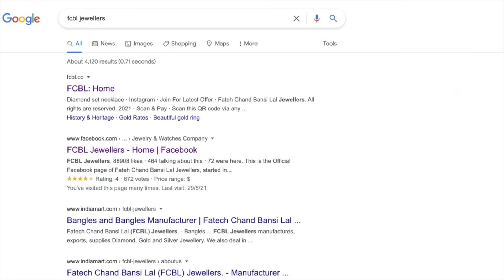No-Loss Gold | FCBL Jewellers | Diwali Swarna Mahotsav | Ambala Cantt